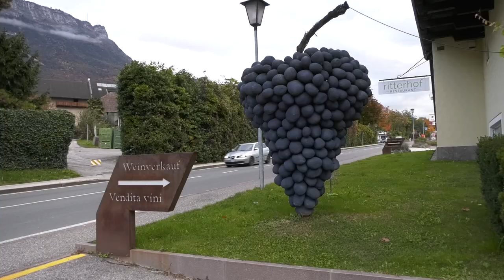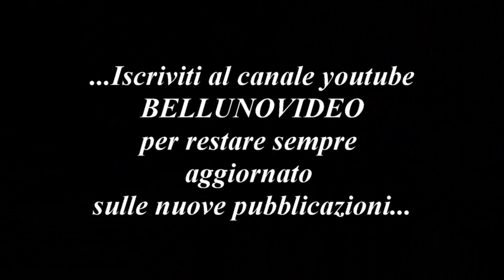3° SLALOM DELLA MENDOLA - TURRIN TIZIANO - CITROEN SAXO VTS E1 1600 - BY BELLUNOVIDEO